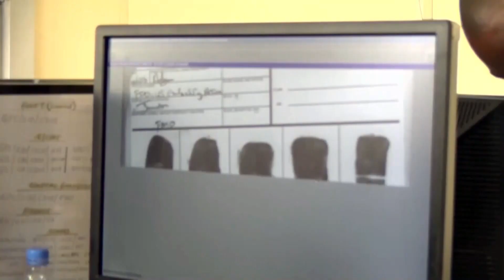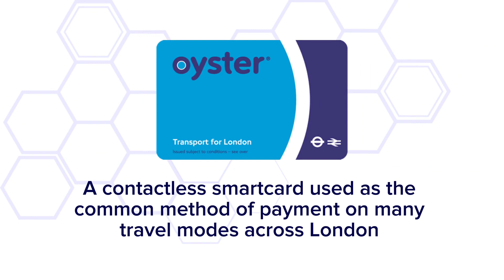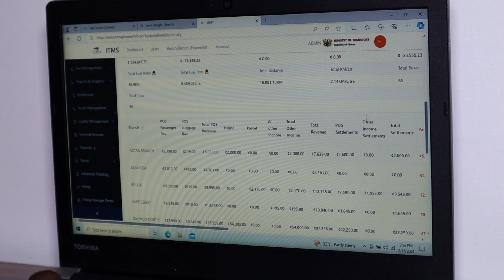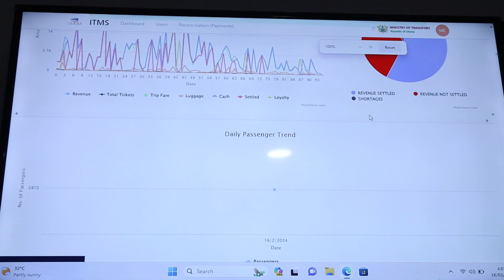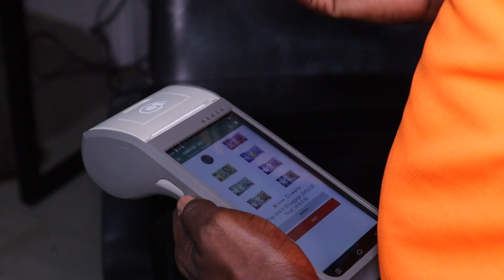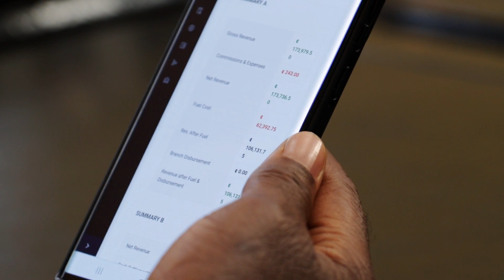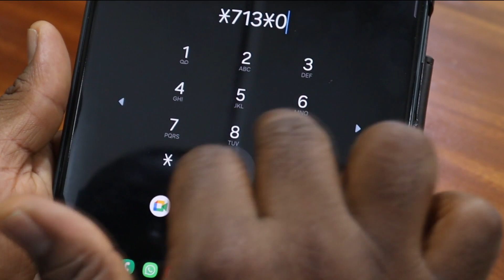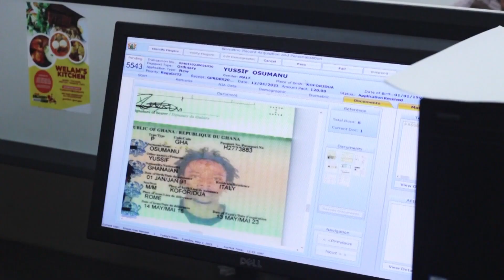MINISTRY OF HEALTH -Tap N Go